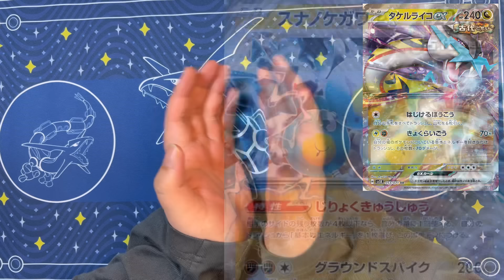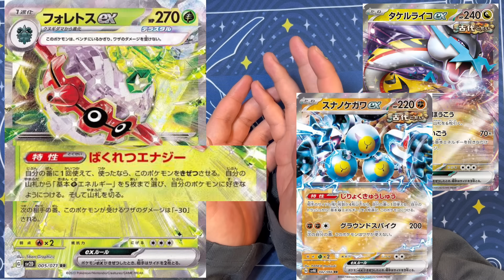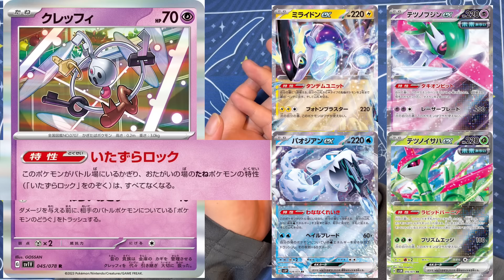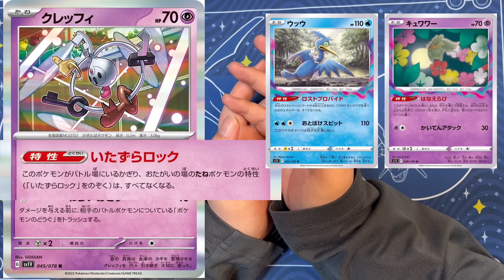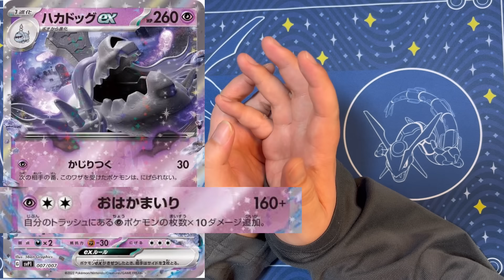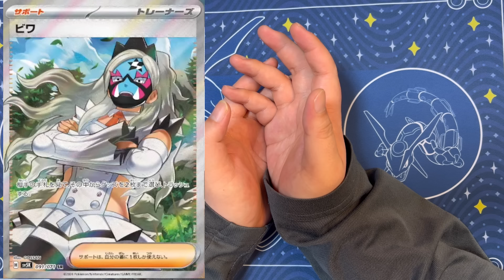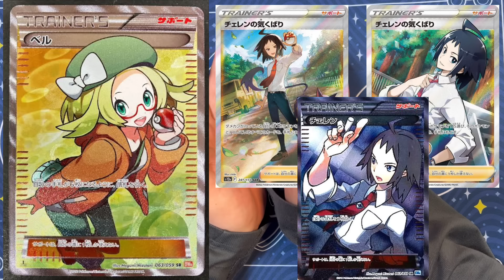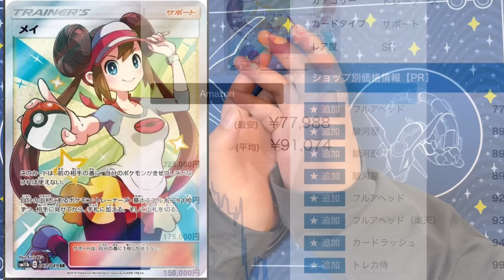【ポケカ高騰】現在の気になるカードはこの2枚だろ！？最新情報公開から今後の収録されるのはコレだ！！ワイルドフォース サイバージャッジ ポケモンカード Pokémon